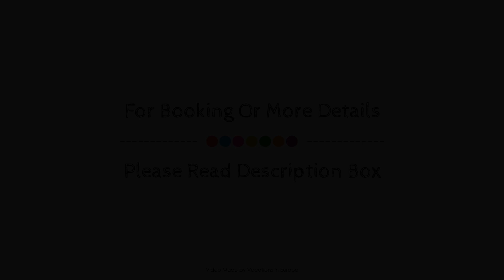Hotel Neue Hohe, Klingenberg, Germany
About Property:
Set in a prime location of Dresden, Hotel Neue Höhe puts everything the city has to offer just outside your doorstep. The hotel offers a high standard of service and amenities to suit the individual needs of all travelers. Facilities for disabled guests, BBQ facilities, restaurant, newspapers, safety deposit boxes are just some of the facilities on offer. Heating, telephone, television, shower, hair dryer can be found in selected guestrooms. The hotel offers various recreational opportunities. A welcoming atmosphere and excellent service are what you can expect during your stay at Hotel Neue Höhe.
Searching For
1. Hotel Neue Hohe - Klingenberg
2. Hotel Neue Hohe - Klingenberg Virtual Tour
3. Hotel Neue Hohe - Klingenberg Rooms
4. Hotel Neue Hohe - Klingenberg Amenities
5. Hotel Neue Hohe - Klingenberg Videos
6. Hotel Neue Hohe - Klingenberg Offers
7. Hotel Neue Hohe - Klingenberg Deals
Audio Credit:
Track Title: Reasons To Hope
Artist: Reed Mathis